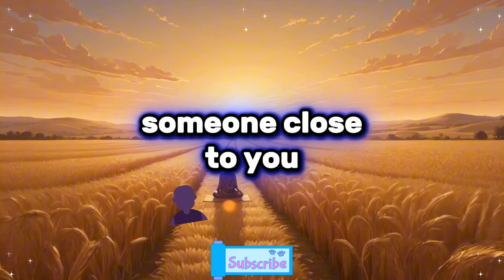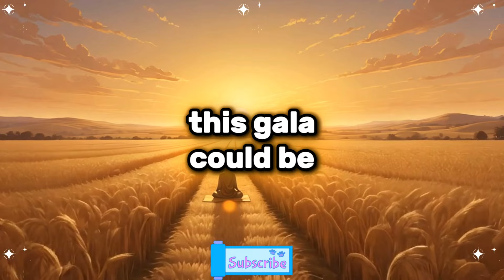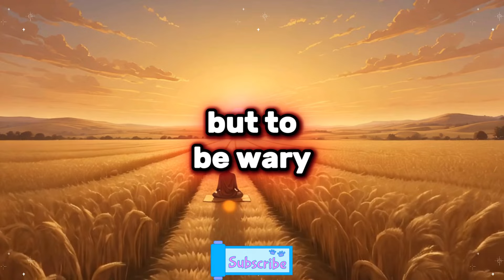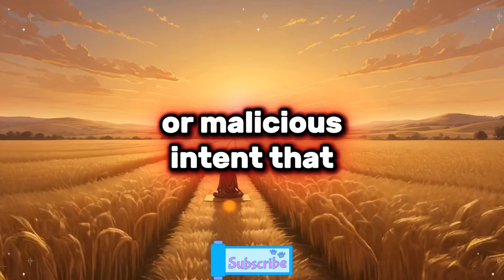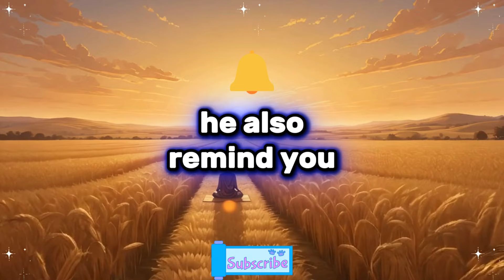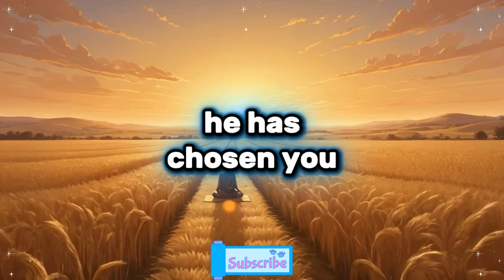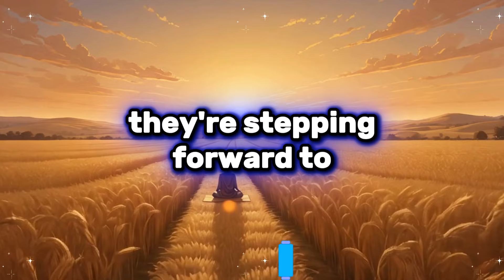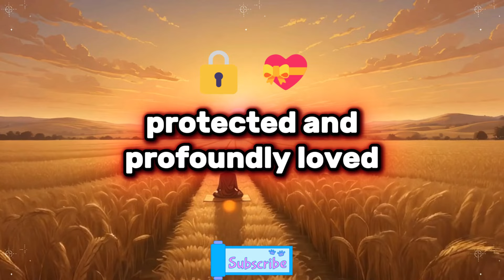🎉 You’ve Been Invited to an Exclusive Celebrity Gala! But There’s a Shocking Catch! 🕴️💥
🎉 You’ve Been Invited to an Exclusive Celebrity Gala! But There’s a Shocking Catch! 🕴️💥 | God's Message